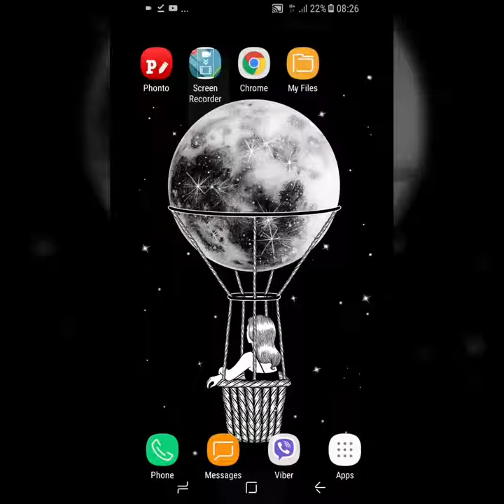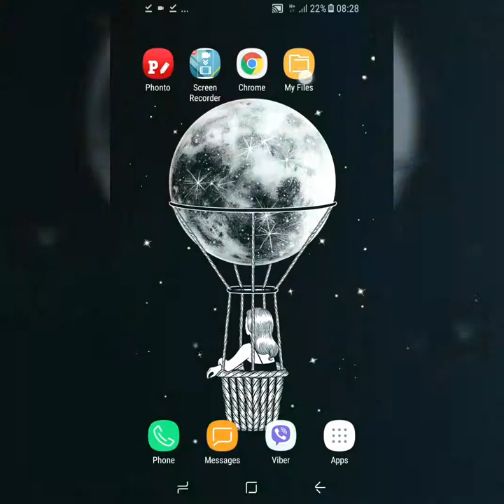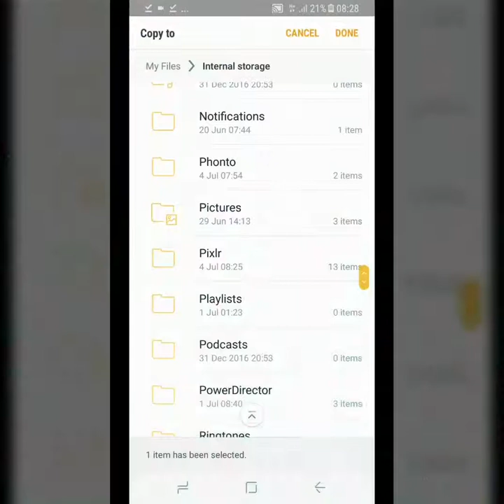چۆنێتی زیاد کردنی فۆنتی کوردی و عەرەبی بۆ بەرنامەی فۆنتۆ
بیرتان نەچێ کەناڵی ڕۆشنبیری گشتی سوبسکرایب بکەن لە یوتیوب